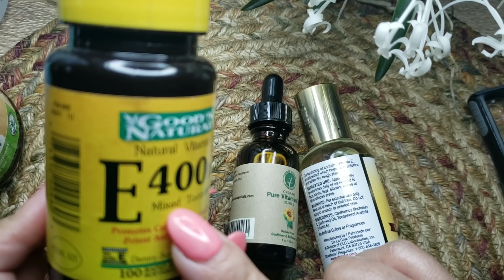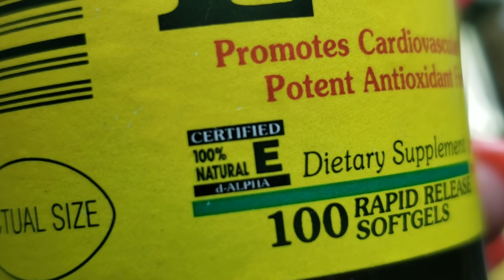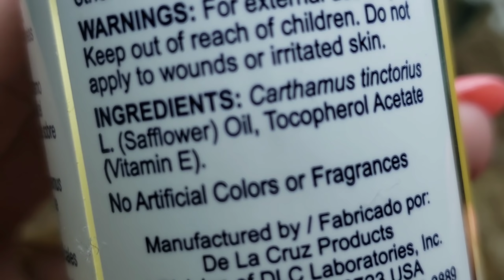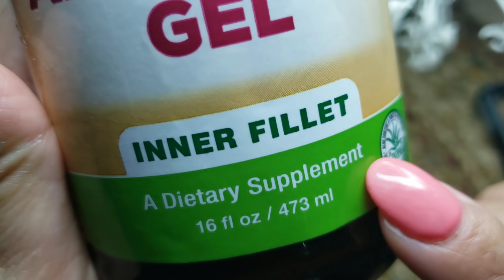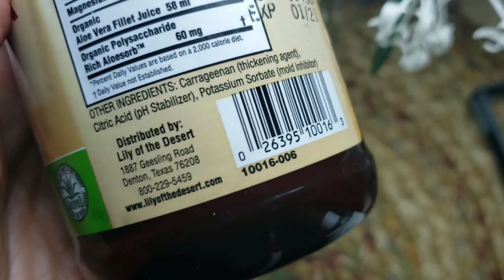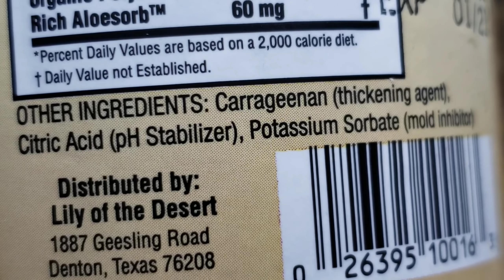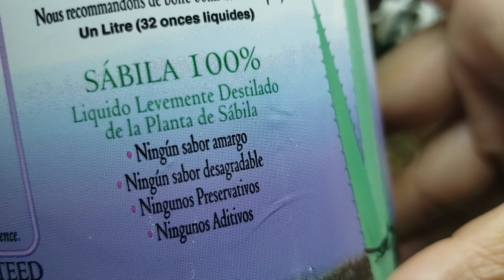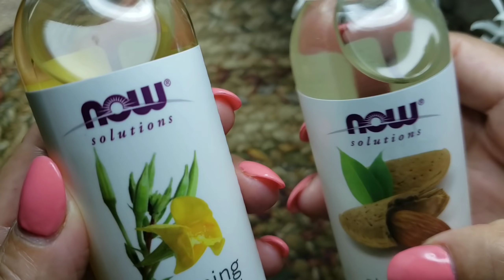Productos de belleza que uso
Hola comparto con ustedes información sobre estos productos y les dejo algunos enlaces para comprar los .Bendiciones:)

Vitamin E oil PURE Organic d alpha tecopherol 15000IU, organic vitamin e oil delivered from non-GMO Sunflower/Safflower Oil, Soy-Free and Wheat-Free. (15 mil )

Organic Aloe Vera Gel Great for Face, Hair,Sunburn Relief, Dry Winter Skin, Acne, Razor Bumps,Psoriasis, eczema - 12 oz.